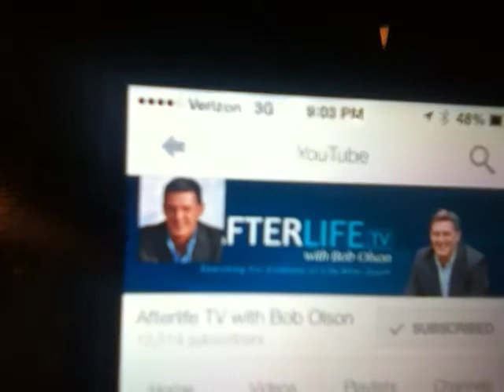Show #171 La Aroma De Cuba Robusto (round 2)